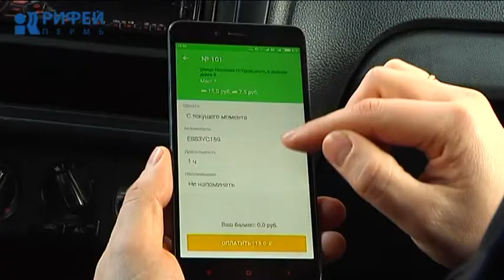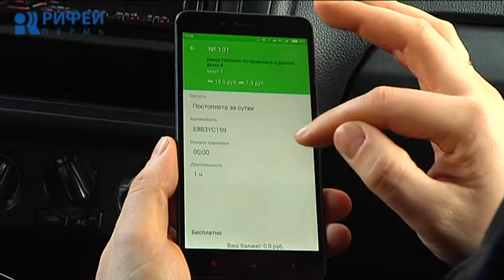Оплачиваем проезд. Приложение "Парковки Перми"